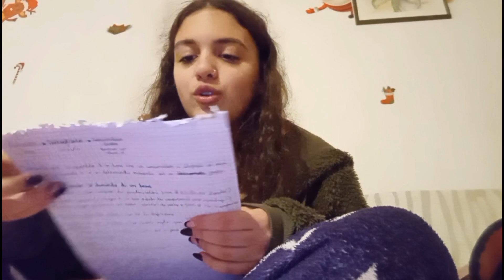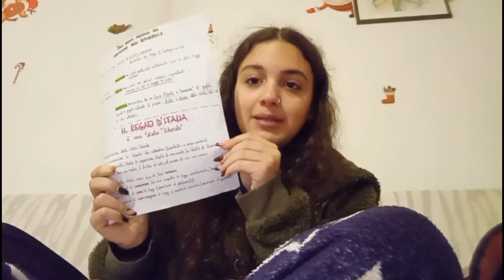QUAL'È IL MIO METODO DI STUDIO?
Ciao a tutti ragazze e ragazzi.
Potrete notarlo anche nel corso del video ma ho deciso di non tagliare più i video, o meglio saranno editati ma le parti in cui parlerò saranno semplicemente spontanee.
Spero che apprezziate questa cosa perché in questo modo posso postare molti più video nell'arco della settimana.
All'inizio ci sarà un mini mukbang e poi farò vedere come studio e qual'è il mio metodo!
DOMANI USCIRÀ UN MUKBANG BUONISSIMO MENTRE PARLIAMO DI GOSSIP QUINDI NON PERDETELO!!
Se vi va scrivetemi delle domande con askgiuli.
BUONA VISIONEEE🌮🍣🍟🍔